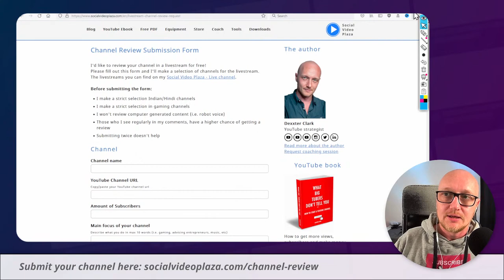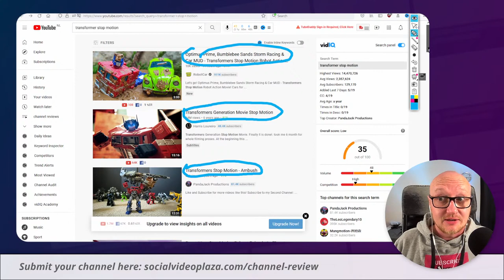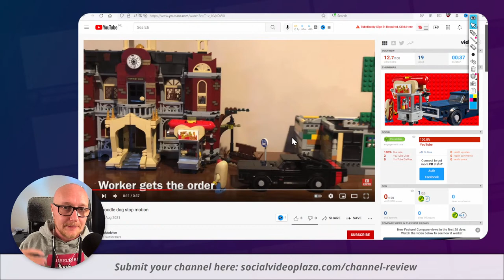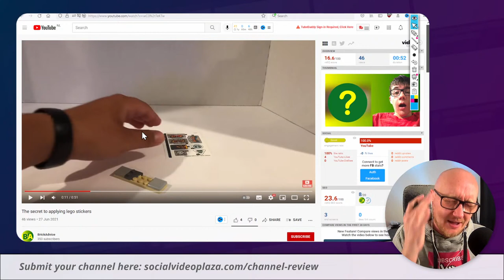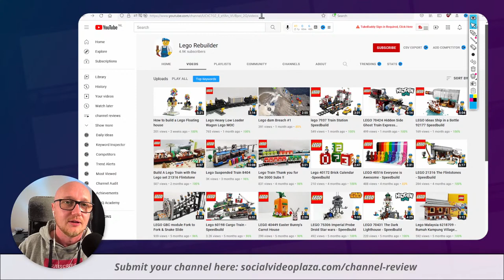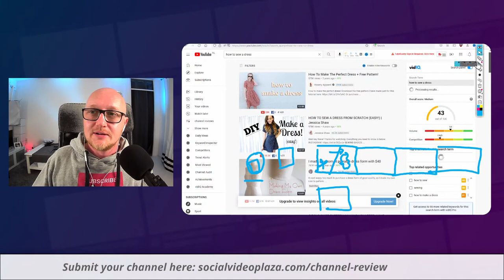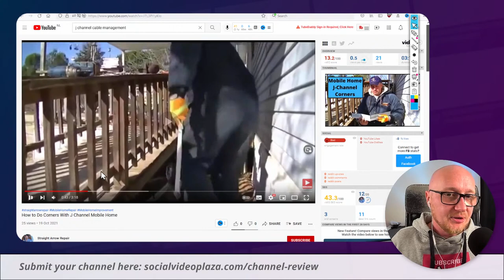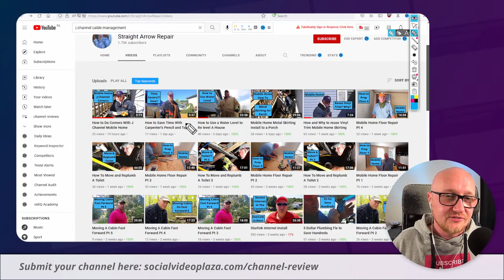🔴 this is a brilliant way to use your YouTube channel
I review your YouTube channels to do exactly that!

-scroll down
-in the footer: click on: channel review request

❤️ CHANNELS IN THIS STREAM:
(not in order of review)
• G1 swerve productions
• BrickAdvice
• resikatv
• Straight Arrow Reapair

• youtube channel audit
• youtube channel seo audit
• youtube channel review

🔴 *** ABOUT ME ***
I've been on YouTube since 2010 but got serious in 2017 with my YouTube channel about DJing in 2017.
My background is in software engineering, theatre and a local television station.
Over the years I've experimented with multiple YouTube channels, so now I can advice starters.

Social Video Plaza live channel is all about helping YouTube creators with YouTube tips and tricks to succeed with their YouTube channel.
I talk about how to start an online business (with the help of YouTube) and earn passive income.